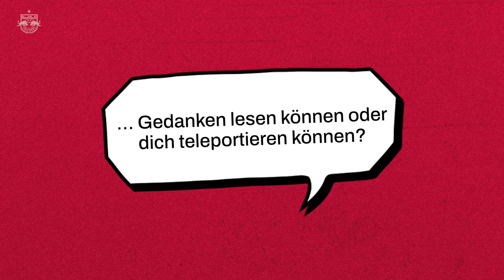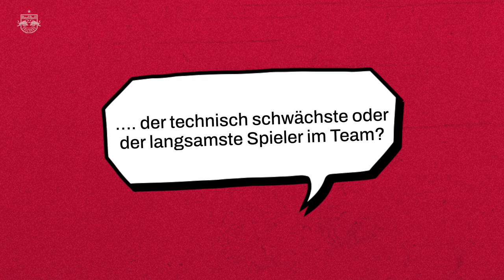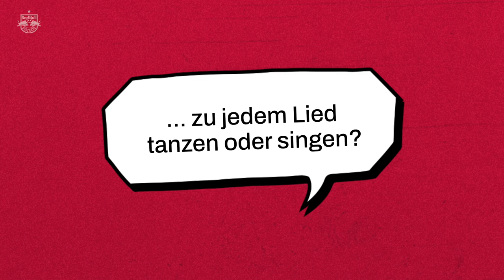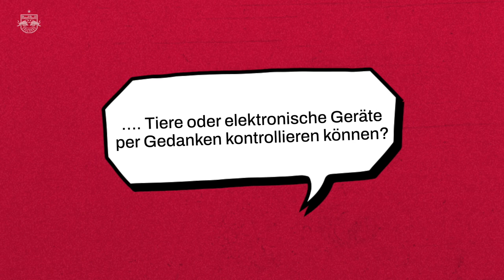Would You Rather | Brenden Aaronson und Rasmus Kristensen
🔔 Eine neue Folge 'Would You Rather'
Diese Woche stellen sich Brenden und Ras den Fragen.